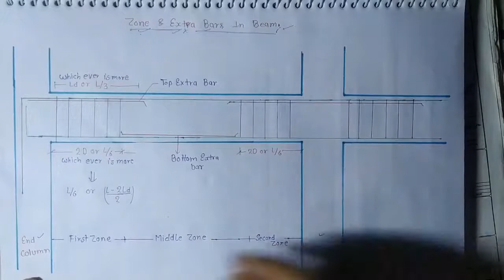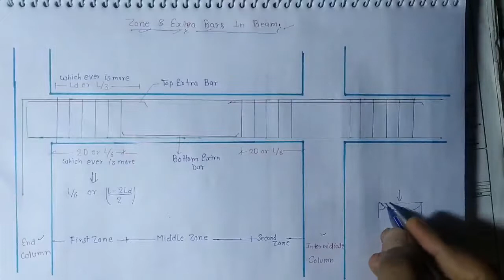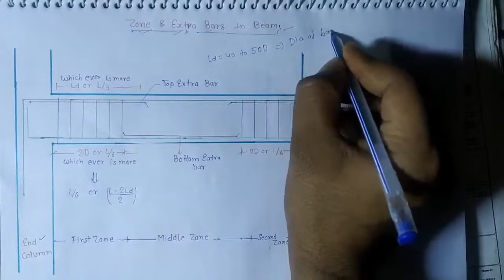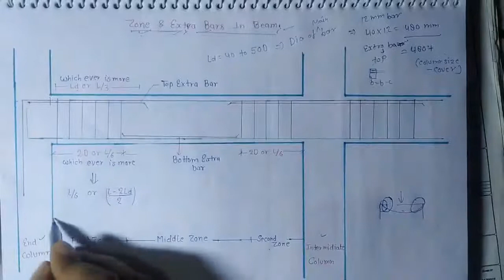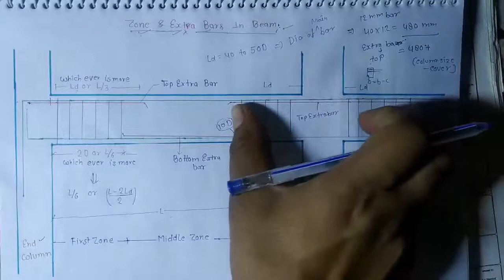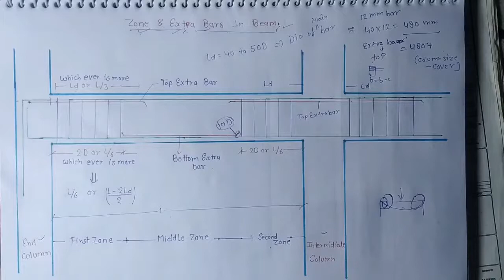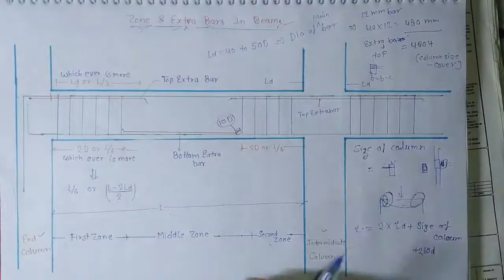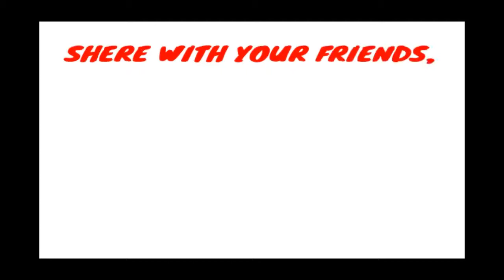बीम में EXTRA सरिया कहाँ डाले || extra bar in beam || Minimum Dia of steel in beam|| RCC Beam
ABOUT MY CHENNEL
Dosto es channel par aap ko technical video for civil engineers , technical blogs of sites , job notification , aur civil engineering se judi sari jakariya milegi.